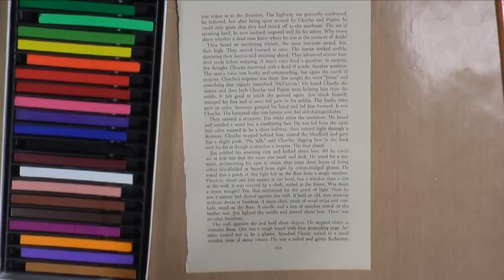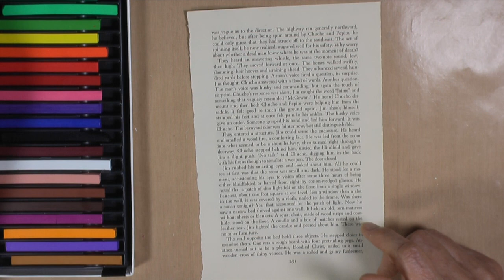Make Pencil Marks - 100DaysOfPromptArt - Day 49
Love using pencil.  Today's prompt is to make pencil marks. :-)

"Blue Skies"